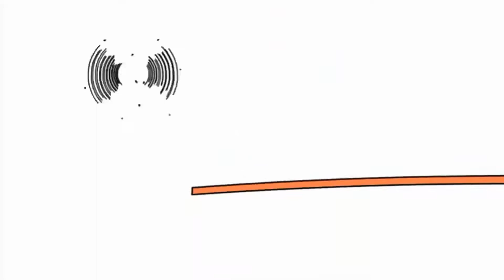5 лютого 2021 р.